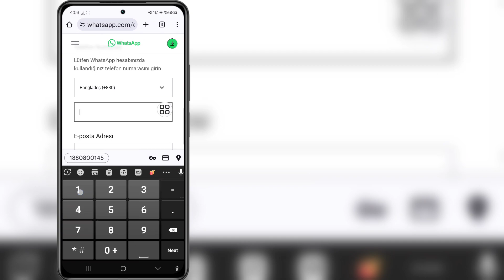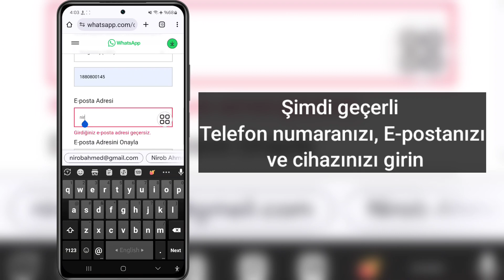Nasıl Düzeltilir Bu hesap artık WhatsApp'ı kullanamıyor|Bu hesap artık whatsapp'ı kullanamıyor sorun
Nasıl Düzeltilir Bu hesap artık WhatsApp'ı kullanamıyor | Bu hesap artık whatsapp'ı kullanamıyor sorunu

 Merhaba arkadaşlar
 Bu Videoda Size Nasıl Düzelteceğinizi Göstereceğim Bu hesap artık WhatsApp'ı kullanamıyor |  Bu hesap artık whatsapp'ı kullanamıyor sorunu

 bu hesap artık whatsapp'ı kullanamaz

 bu hesap artık whatsapp'ı kullanamıyor sorununun çözümü

 bu hesap artık whatsapp 2024'ü kullanamaz

 Spam nedeniyle bu hesap artık WhatsApp'ı kullanamıyor

 Bu hesap nasıl düzeltilir artık whatsapp kullanılamıyor

 bu hesap artık whatsapp'ı kullanamıyor sorunu

 bu hesap artık whatsapp kullanılamıyor sorunu nasıl düzeltilir

 bu hesabı düzeltin artık whatsapp kullanamazsınız

 bu hesap whatsapp'ı kullanamıyor

 Bu hesap spam nedeniyle whatsapp'ı kullanamıyor